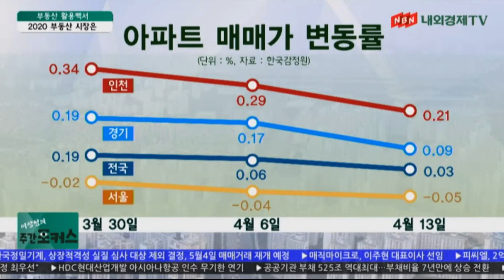‘부동산 강력 규제’ 강화냐 수정이냐? [도시와경제/송승현 대표]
이 질문부터 드려볼게요.
지금 업계에선 이번 총선 결과가 침체된 부동산에 방아쇠를 당겼다,
이런 표현을 하더라고요? 이게 어떤 얘깁니까?

총선 여당 압승, 고강도 규제 계속될까?

현 정부 들어 올해 초까지 19번에 걸친 고강도 부동산 대책
현 정부의 부동산 규제 기조 유지 또는 강화 가능성
실제 코로나19발 경제침체로 부동산 가격 하락 전망이
꾸준히 제기되고 있는 가운데,
정부 여당의 규제책이 더 강화될 것이란 예측까지 더해지면서
집값 약세 흐름 이어가
이미 강남권은 물론 강북권도
가격을 크게 낮춘 급매물 등장
다주택자들의 실망 매물도 나올 가능성
향후 정비사업‧신규공급 위축 불가피
12.16대책의 핵심 중 하나인 종부세 인상도 남은 쟁점

한국감정원에 따르면
4월 둘째 주 서울 아파트값은 전주 대비 0.05% 하락
(3주 연속 내림세)
서울 25개 자치구 가운데 15개 구의 집값 하락
구별로 따져보면 강남 3구 하락 두드러져,
강남구가 0.27%, 서초구가 0.26%, 송파구가 0.19% 떨어져
마용성이라 불리는 곳들도 0.02~0.06%씩 하락
강북 상승세를 이끌던 노원구, 도봉구, 강북구도
모두 상승세를 멈추고 보합 전환
인천과 경기를 포함해 전국적으로 아파트값이
오르긴 했지만 상승폭은 줄어

이창섭의 주간포커스
도시와경제
송승현 대표